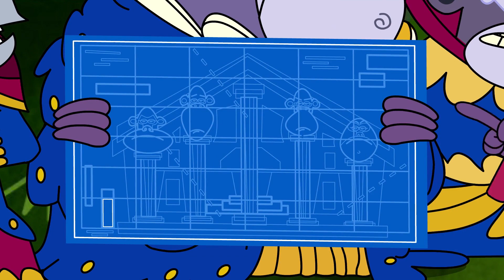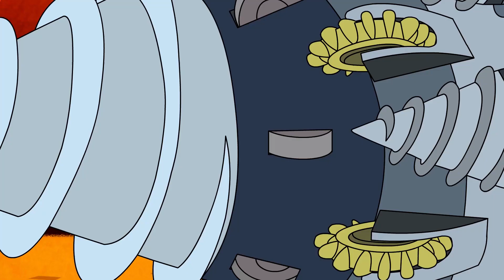George Of The Jungle | The Last Treehugger | HD | English Full Episode | Funny Cartoons For Kids